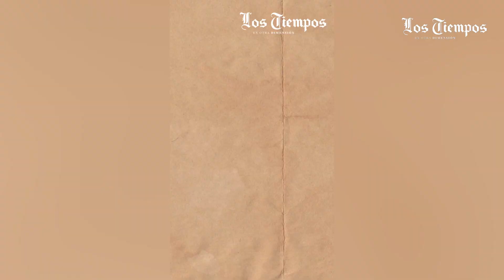Evo Morales declara a García Linera como su enemigo tras propuesta de renovación en el MAS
El ex presidente y líder del Movimiento Al Socialismo, Evo Morales calificó a su ex vicepresidente, Álvaro García Linera, como su enemigo y lo acusó de coincidir con la derecha, el imperialismo y de no ser profesional.